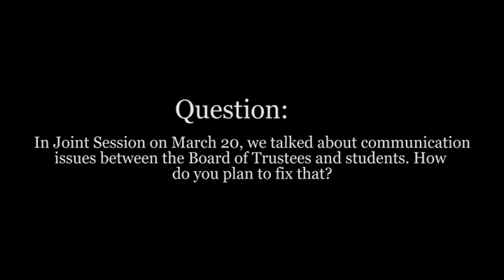Student Government Association Press Night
The Student Government Association held their press night on March 20 in preparation for the spring 2018 elections. We sent our reporter to cover the candidates, here is the recap. VIDEO: Chris Van Buskirk/Berkeley Beacon.